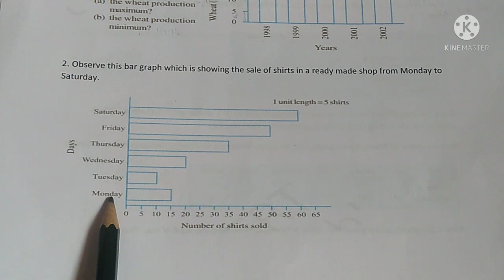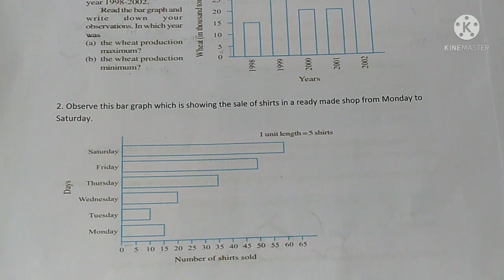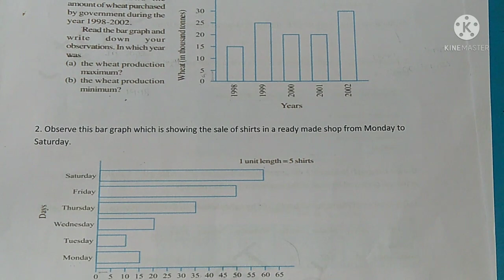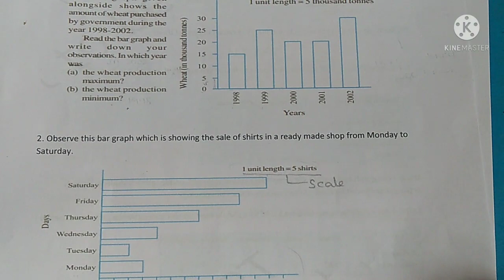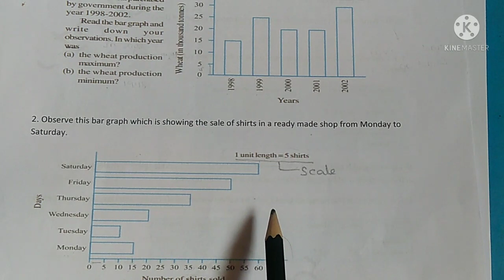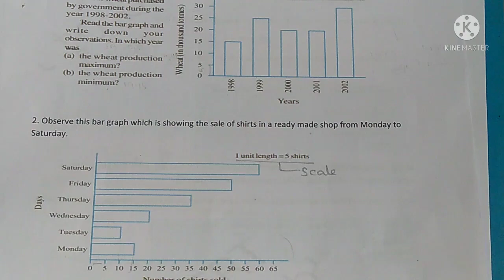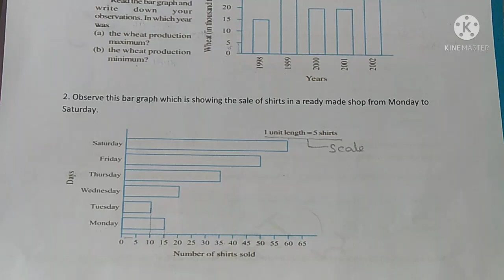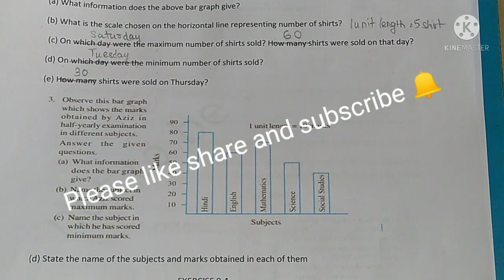Q2 Exercise 9.3 Chapter 9 | Data Handling | Class 6 | CBSE